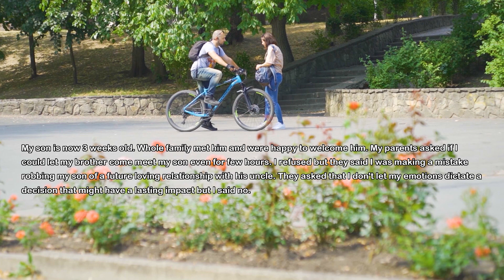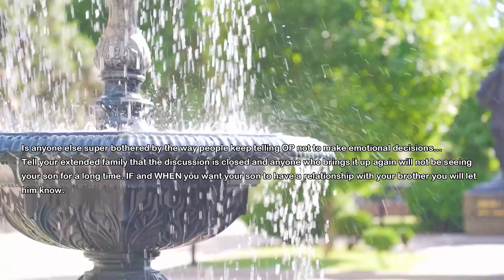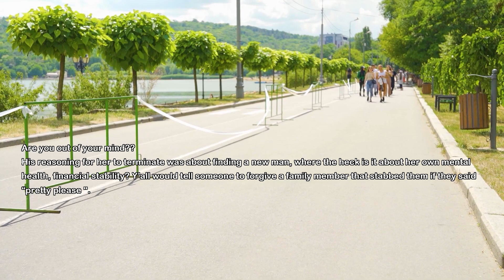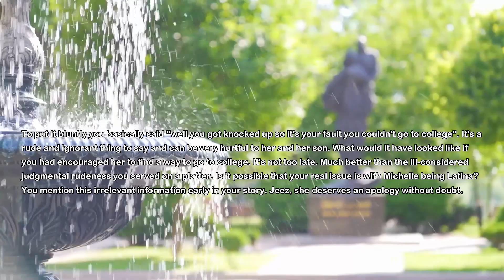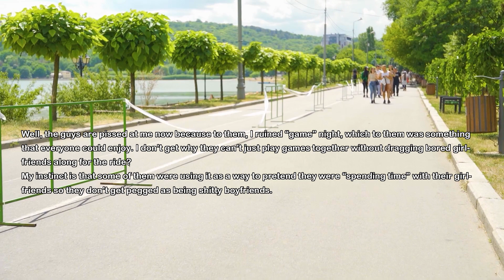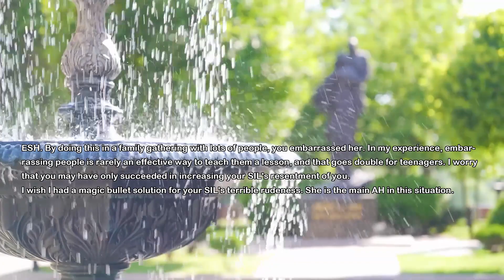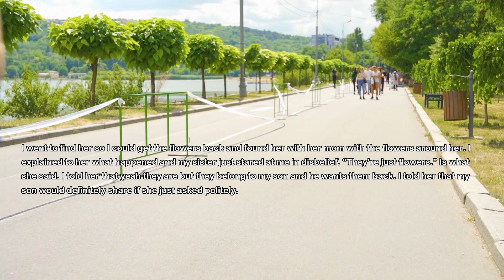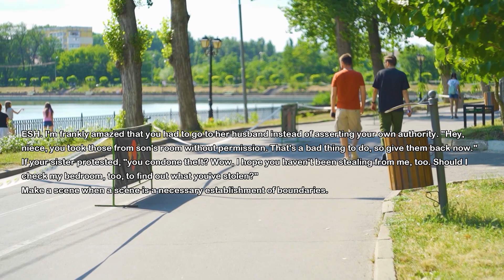I Was At My Lowest When Brother Kicked Me But Years Later He Spins His Story & Tells Everyone THIS..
It was a very difficult situation for me but my own brother kicked me when I was at my lowest. But now I have a baby and he spins the story and plays innocent and tells everyone this...